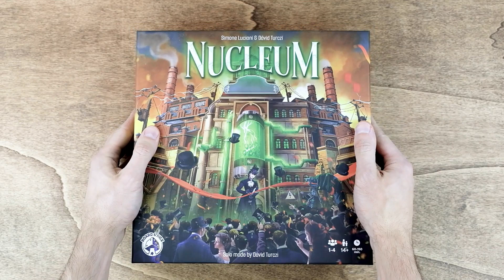Reboxing Nucleum Board Game Insert Organizer - The Dicetroyers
Organizer compatible with Nucleum, with additional slots for promo tokens and acrylic nuclei. Designed to fit into the game box.